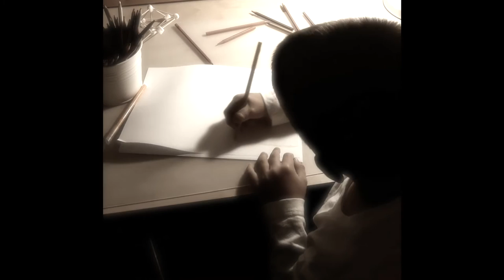אוהד שחר - צובע את הים // Ohad Shahar - Tzuvea et HaYam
צילום קליפ - מי-טל שחר
הפקה מוזיקלית ומיקס  - אוהד שחר

באינסטגרם - ohadphotos

מילים , לחן וביצוע - אוהד שחר
הוקלט באולפני SoundBite

מילים -

לשנות את המציאות בשתי ידיים
לקפוץ את הבריכה בלי לפחד ממים
ובנתיים
שבוי בתוך שעון עם גלגלי שיניים
רוצה לשבור את הזכוכית אבל פוחד לקום על הרגליים
אם רק יכולתי לגדל עכשיו כנפיים
לעוף אל השמיים ולא לחזור גם עוד שנה שנתיים
הייתי מוותר על כל מה שקרה מאז ועד היום
בלי לחשוב פעמיים

אני רוצה לרוץ ברחוב עירום
שכולם יסתכלו
אני רוצה לרוץ הכי רחוק שיתנצלו
שיתקפלו בתוך עצמם שיתקפלו
שיקבלו אותי שונה שיקבלו
רחוק אלפי שנות אור מהכוכב ממנו באתי
עוד לא התרגלתי עוד לא הסתגלתי
אני מביט על כל מה שצמח פה מאז הגעתי
מודה שאין באמת מקום להיות דרמתי

אני צובע את הים
שלא יהיה עצוב
השמש ממעל
עולה רק כשחשוך

השמש שוב זורחת , יום חדש נפתח
אם כך או כך, אם לא ניקח אז לא ניקח
שומע חרש צעדים עולה מן המזרח
ומשתדל שלא ליפול בפח
עולה לחללית , ממריא אל הרקיע
האנשים בחוץ לא מבינים זה לא מפתיע
שואף אוויר אחרון מעוד כוכב כושל
ומתעופף הולך לעזאזל

שלא יהיה עצוב
השמש ממעל
עולה רק כשחשוך